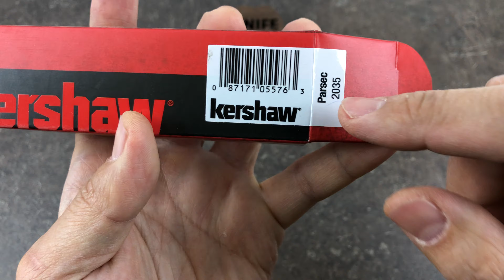Нож "Parsec KVT Flipper" 8Cr13MoV нержавеющая сталь K2035 от Kershaw